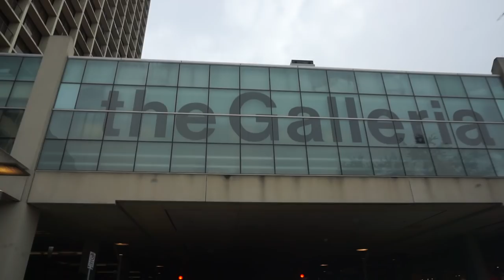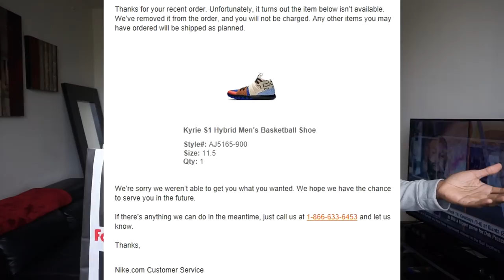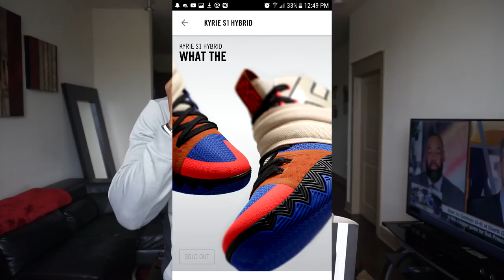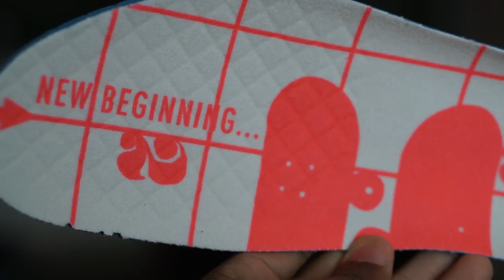NIKE KYRIE S1 HYBRID WHAT THE REVIEW & ON FOOT